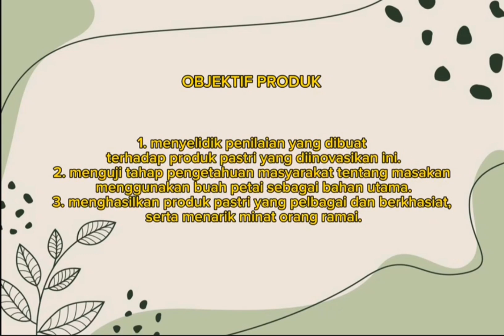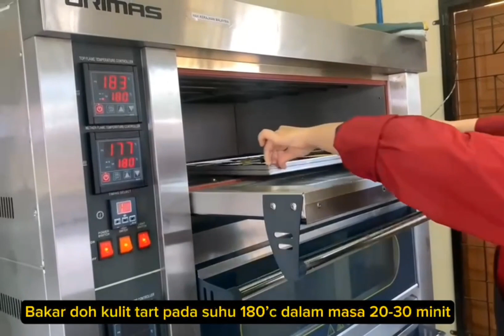TART PETAI KERABU PETAI IKAN BILIS (KOLEJ VOKASIONAL LANGKAWI)